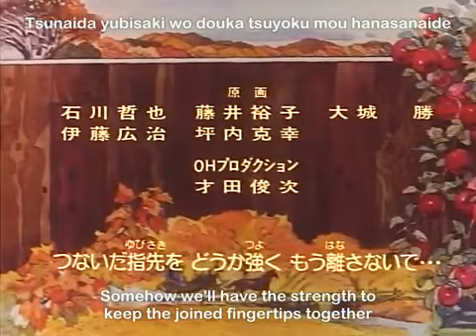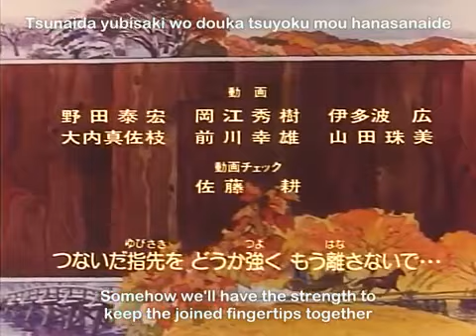Little Women II Jo's Boys - Episode 30